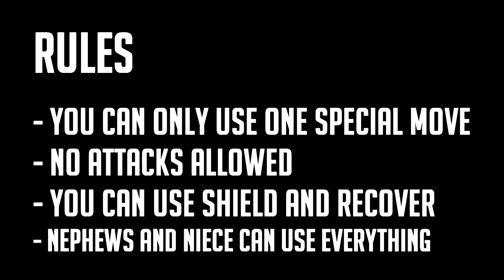ONE ATTACK CHALLENGE #7 - REST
!READ HERE PLEASE!
This is a scheduled video. I'm currently doing compulsory military service. I made a simple video series with my nephews and nieces. One will be published each week.

Music Used
Shahly - Jigglypuff